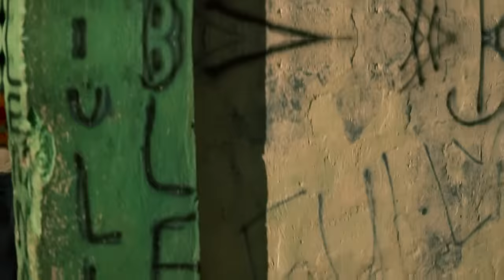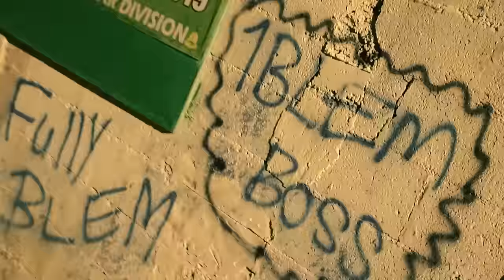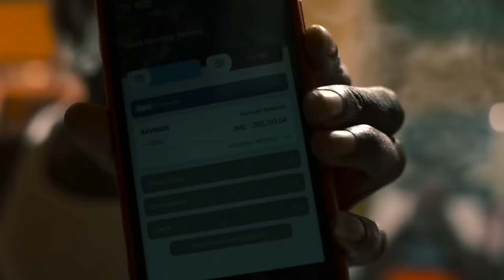JayBlem - Shot Calla (Official Video)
Produced By: BlemBoss Music, 1Trail Muzik | D-Cash

Follow on Instagram: @jayblemmusic